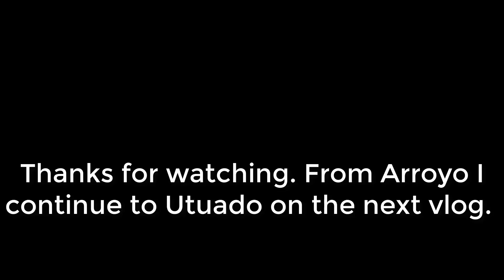A Paradise in Rio Grande, Puerto Rico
On this day first I get my cup of coffee and head to the beach in front of my hotel, The Wyndham in Rio Grande under some palm trees. El Yunque, the national rainforest is right behind the hotel. Later, I depart the hotel and head over to Arroyo to visit the Punta Figuras lighthouse there.